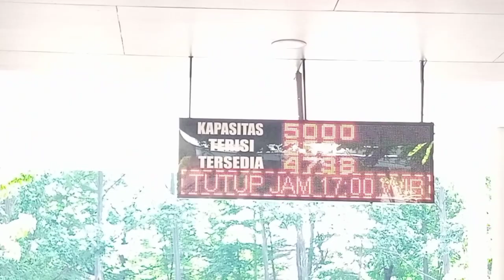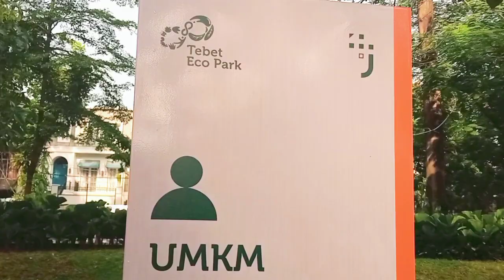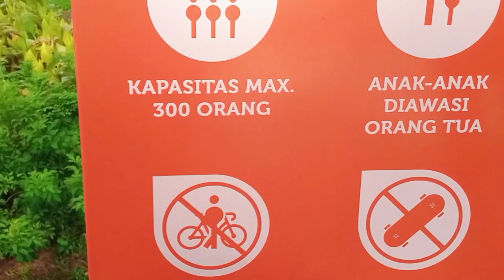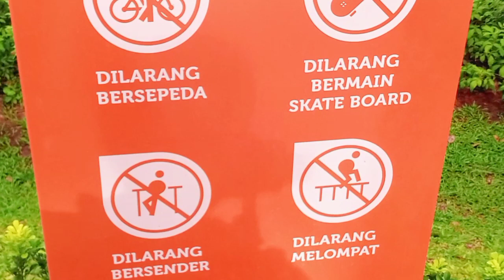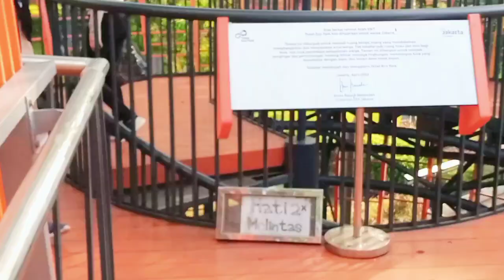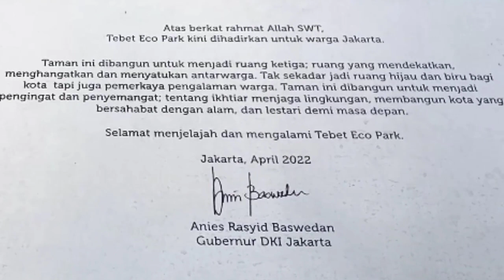Hutan Kota Tebet ecopark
Hutan kota Tebet ecopark adalah sebuah taman sebagai tempat untuk hiburan, sosialisasi dan rekreasi untuk masyarakat sekitar

Taman Tebet ecopark ini beralamat di jl. Tebet barat raya, RT.1/RW.10, Tebet barat, kec. Tebet, kota Jakarta Selatan